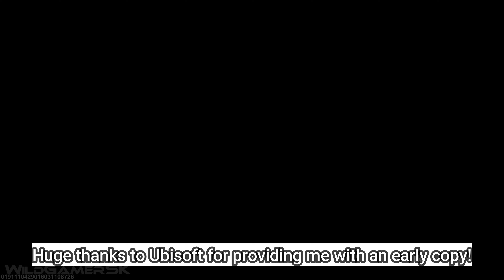SKULL AND BONES New Gameplay Demo 16 Minutes 4K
Skull and Bones New Gameplay Demo in 4K ULTRA HD on PC and in smooth 60 FPS recorded on RTX 3090 Ti.

Skull and Bones is an upcoming action-adventure video game developed by Ubisoft Singapore and published by Ubisoft. The game is set in an open world environment and played from a third-person perspective. Players take control of a customizable pirate ship, and may choose to sail the Indian Ocean by themselves and set off on a single-player campaign, or gather up to five other players to ally in player versus player gameplay in Disputed Waters.